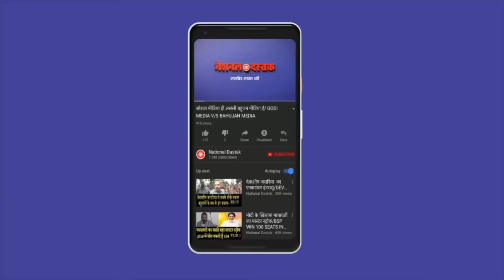शंभू सिंह के नामांकन में बहुजनों का उमड़ा जनसैलाब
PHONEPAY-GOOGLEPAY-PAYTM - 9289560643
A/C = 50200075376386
IFSC = HDFC0000314
Editor- Amit
Camera person-